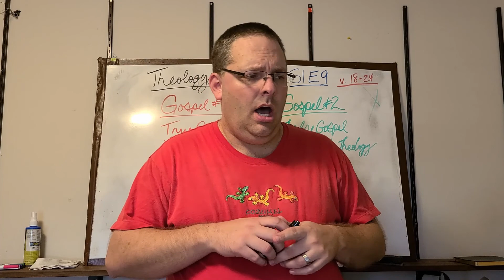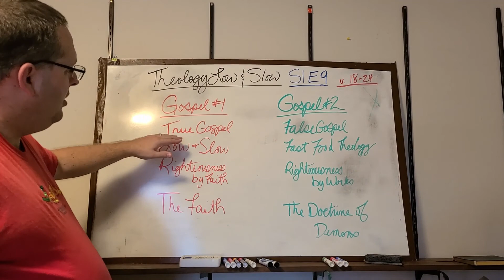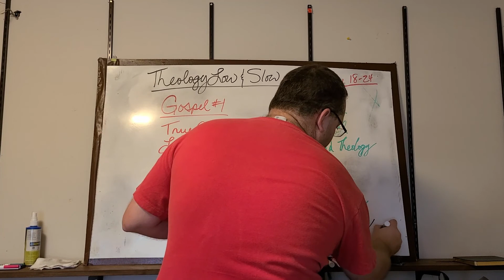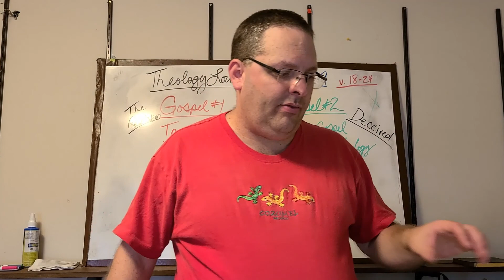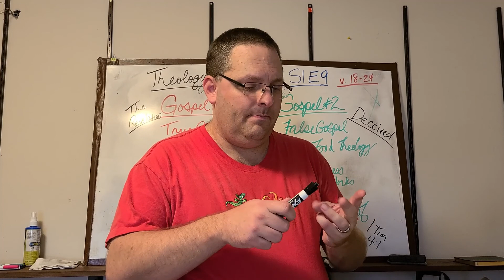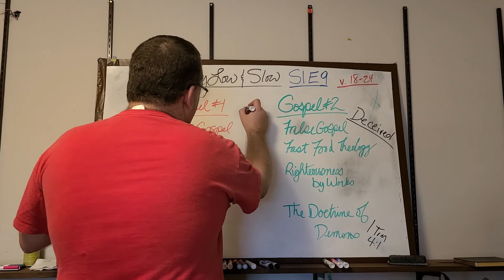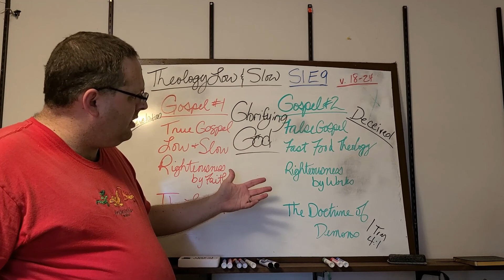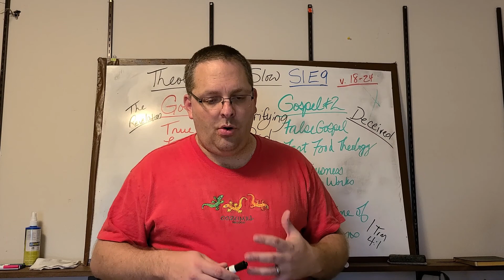Theology Low and Slow Season 1 Episode 9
Welcome to the "Theology Low and Slow" video series! This video explores more on Gospel 1 & 2 and asks and explores the question, 'what is the purpose of all this?!' We are in Galatians 1:18-24.